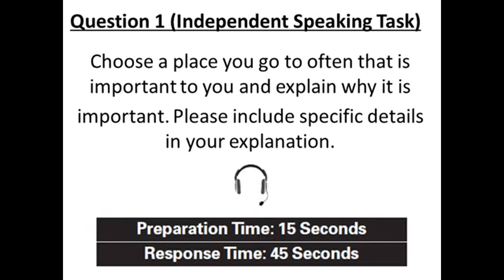Speaking TOEFL Question 1